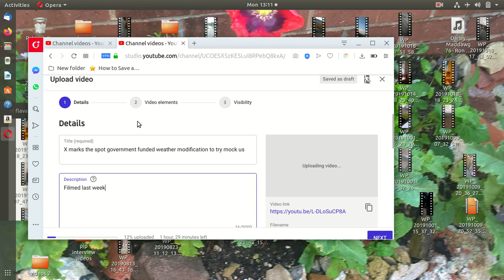Be aware very cold weather and polution on the way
Thats what an article on my phone said